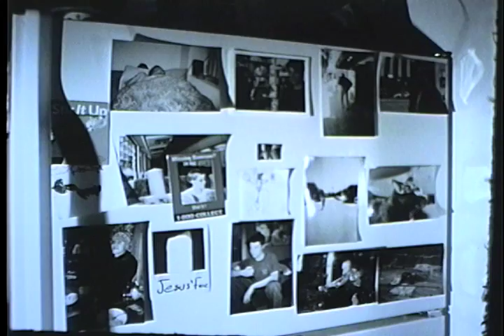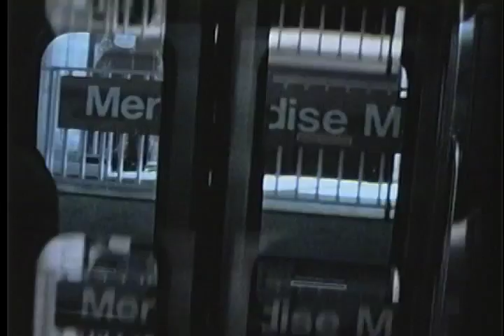CHEESE PIGEONS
Chicago, IL (circa) March 2000

Kristi's first short film. 16mm B&W reversal. MOS. Starring Lucas, Tyler & Tom.